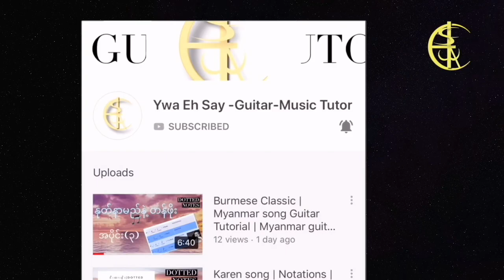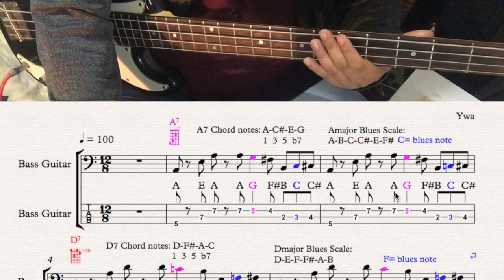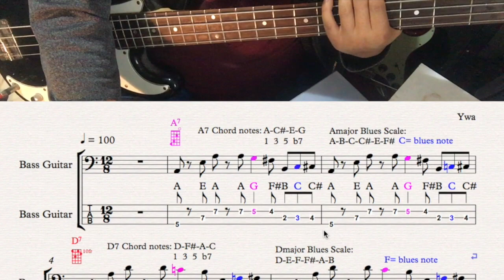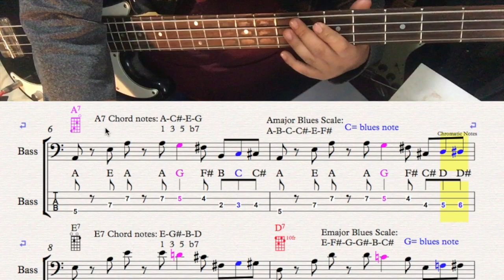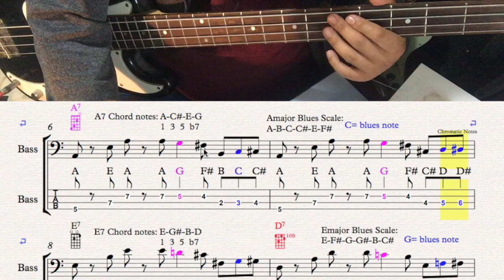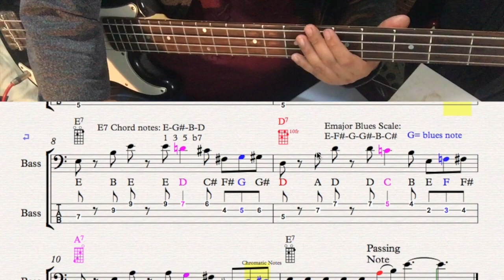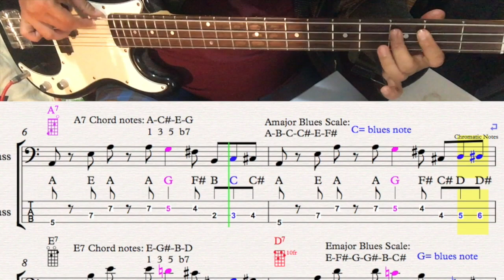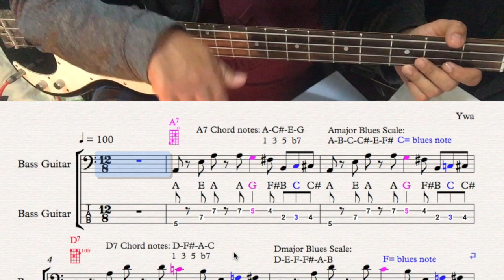Write Major Blues Bass Lines | Karen guitar/bass lesson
Learn to enhance your skills!!

SHORT BIO:
Ywa Eh is a young talented musician from New Zealand. He composes, records and performs his original works. As contemporary modern Musician he specialises in progs and fusion instrumentals. His major instrument is electric guitar. He also teaches guitar lessons to young generations in his community.